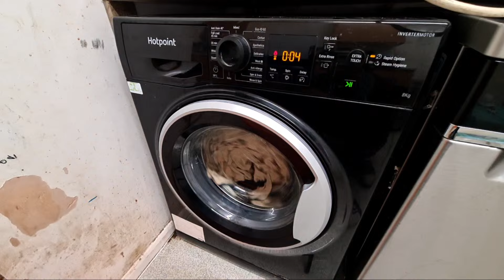Highlight 1:05:54 – 1:10:54 from Hotpoint NSWR843C Mixed 40'c Rapid Option Full-Cycle